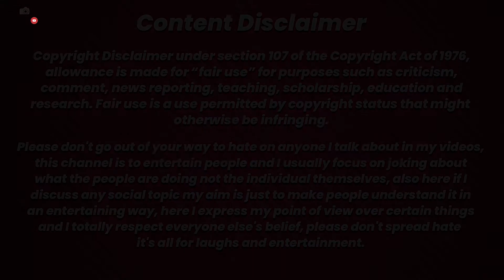Radhe Shyam Teaser | Breakdown & Review Reaction In Hindi | Who Is Vikramaditya Vs Prabhas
Hi😎❤️
Radhe Shyam Teaser Review In Hindi By Rohit Bhujbal Rb . Prabhas as Vikramaditya Character Teaser from Radhe Shyam Movie released in Hindi & Telugu features Prabhas as the Palmist who can look beyond timeline & change what happens in future or had happened in the past. Who is Vikramaditya? We Finally have an answer on Prabhas Happy Birthday. Radhe Shyam Full Movie Story Outline & Trailer Expectations after the Glimpse Teaser would be shared in this Video. What's your Reaction of Vikramaditya Teaser? Leave in Comments below.

QUERIES SOLVED
○ Radhe Shyam Teaser | Breakdown & Review In Hindi |
○ Who Is Vikramaditya Prabhas
○ RadheShyam releasing on 14th Jan 2022

GEAR I USE :-
○ Camera:
○ Second Camera
○ Lens for video
○ Mic (Lav)
○ Main Tripod
○ Second Tripod
○ Light (2)
○ Green Screen :
○ Wallpaper :